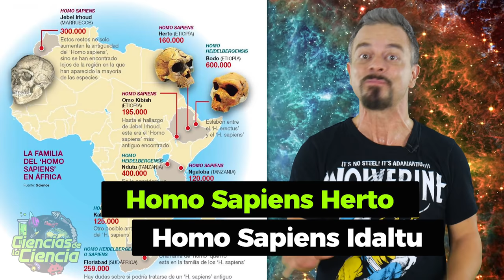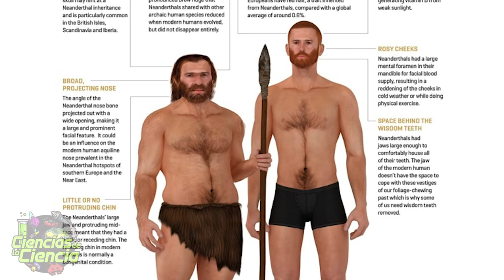¿Cuando NO estábamos solos? Neandertales, Homo Naledi y Homo Floresiensis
Todas las personas que viven hoy en la Tierra, pertenecemos a la especie Homo sapiens.

Evolucionamos hace relativamente poco tiempo, pero con una cultura y una tecnología compleja, hemos podido extendernos por todo el mundo. Y dentro de poco, quizás a otros mundos.

Podemos decir, que el Homo sapiens arcaico surgió hace unos 300.000 años, y el Homo sapiens moderno hace unos 160.000 años.

Y si a esto añadimos, que los geólogos y geofísicos modernos consideran que la edad de la Tierra es de unos 4.543 millones de años. Nuestro paso por el planeta es muy muy muy corto…

Pero hoy... te quiero hablar de nuestras relaciones con otras especies. Si si, relaciones con otras especies similares a la nuestra. Otras personitas vamos…

Y para hablar de todo ello, cuento con la ayuda de Santi Campillo, escritor y divulgador científico en Vector Divulgación.

𝓜𝓾𝓬𝓱𝓪𝓼 𝓰𝓻𝓪𝓬𝓲𝓪𝓼

𝓙𝓙 😘👌